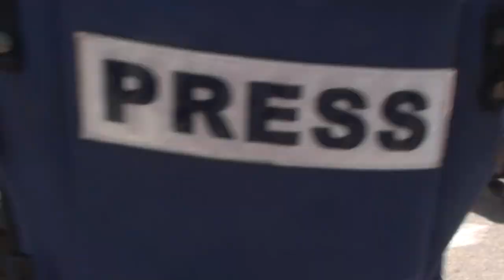Shafi Shamron junction civil disobedience 2017-05-16 3/12 شافي شمرون تقاطع العصيان المدني